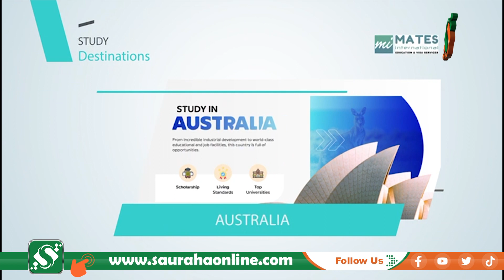कामको आधारमा निर्वाचन जित्न नसके रुवाबासीको अर्थ नहुने : कांग्रेसका महामन्त्री गगन